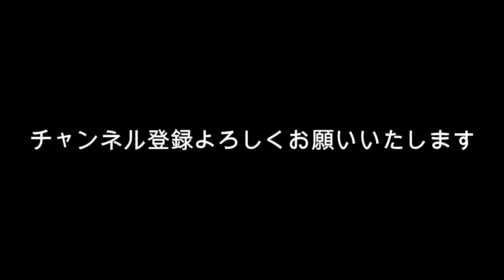小林麻 怪しい旦那に洗脳に近い状態？芸能界洗脳の歴史とは？